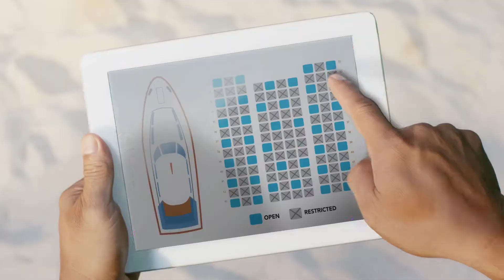90s HANDA FINAL 020321